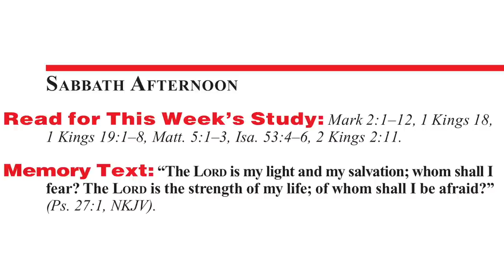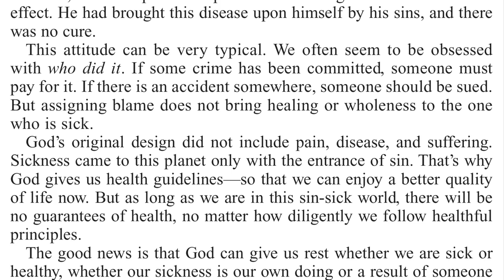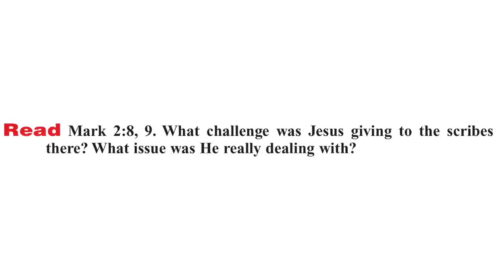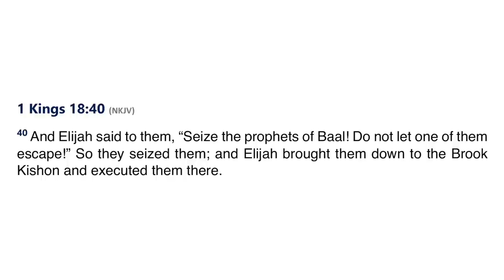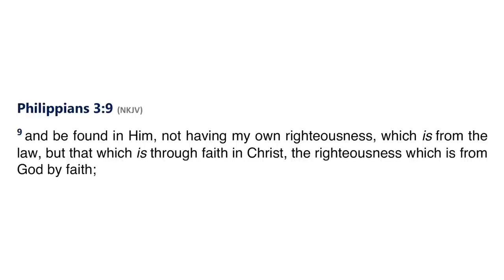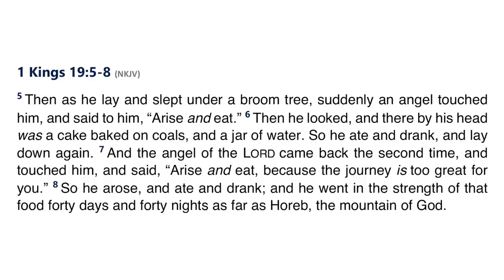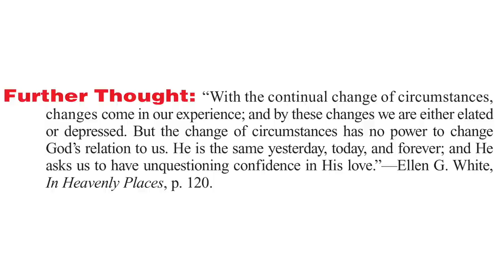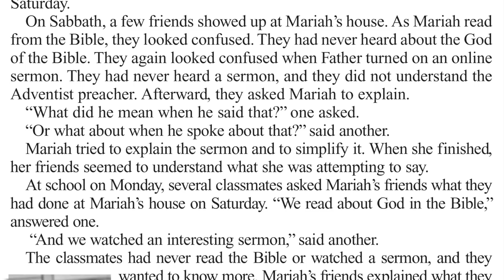2021 Q3 Lesson 08 – Free to Rest – Audio by Percy Harrold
00:00 | Opening Prayer
01:02 | Sabbath Afternoon, Aug 14
03:14 | Sunday, Aug 15
06:56 | Monday, Aug 16
11:20 | Tuesday, Aug 17
16:19 | Wednesday, Aug 18
22:03 | Thursday, Aug 19
26:55 | Friday, Aug 20
30:07 | Inside Story
33:00 | Presenter Notes

📖 Read for This Week’s Study:
Mark 2.1–12, 1 Kings 18, 1 Kings 19.1–8, Matthew 5.1–3, Isaiah 53.4–6, 2 Kings 2.11

Friday, August 20: For Further Reading
🔹 My Life Today, “A Merry Heart Makes a Cheerful Countenance,” p. 177;
🔹 Ellen G. White Comments, in The SDA Bible Commentary, “Important Lessons From Elijah,” vol. 2, pp. 1034, 1035.